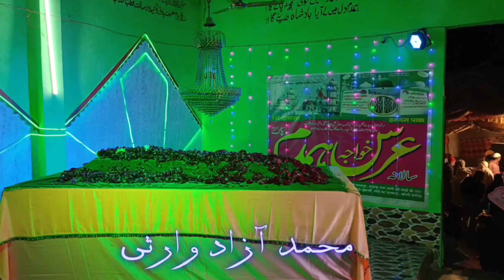bahut hasi hai sanam hamara ! superhit qawwali ! urse hamdam paak 2024